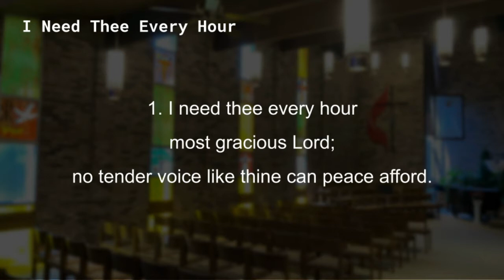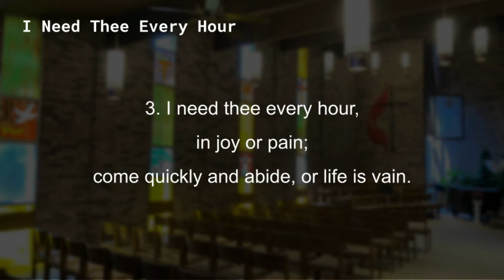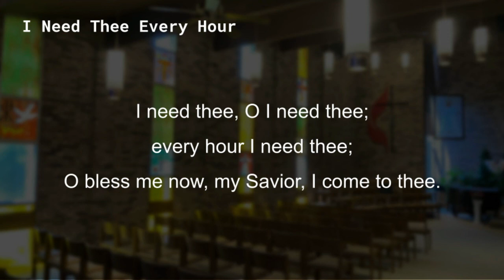UMH 397 I Need Thee Every Hour